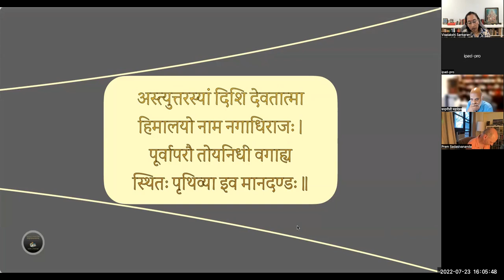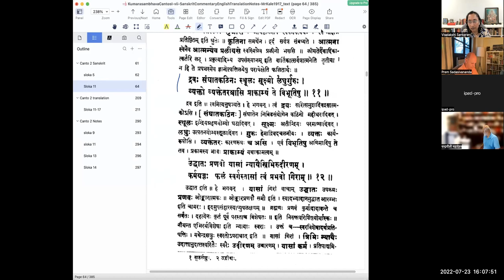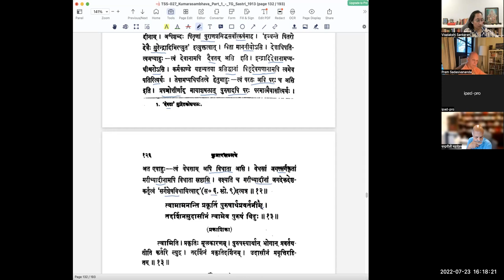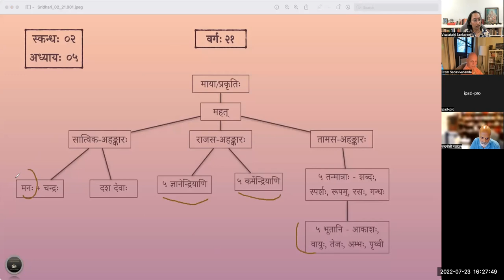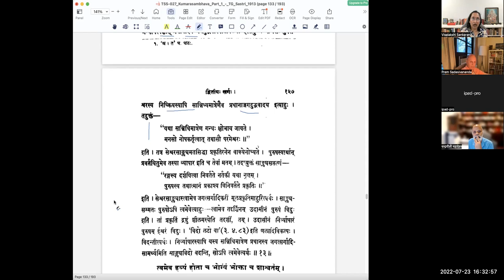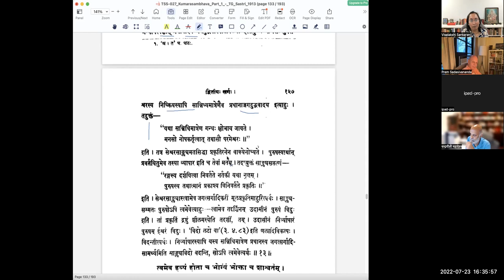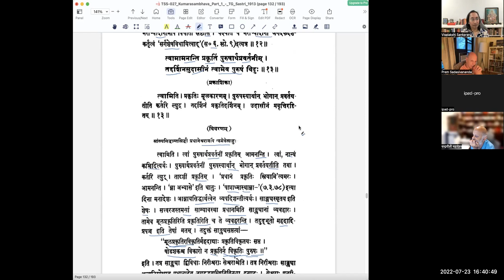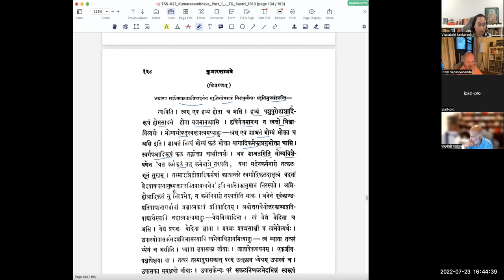कुमारसम्भवे द्वितीयसर्गे - वर्गः ६ (सव्याख्यानम्)(English)